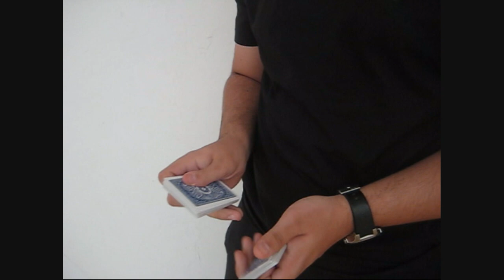Insane Cardistry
just felt like making a video, credits go to :Dave Buck, Dan Buck, Kevin Ho, Huron Low, Daren Yeow, Jonas Haglund, Sebastian Skowron, Dimitri Aleri, Joey Burton, Bone Ho, Chris Hestnes and Ali Esrael.